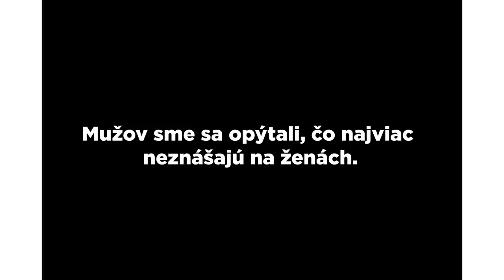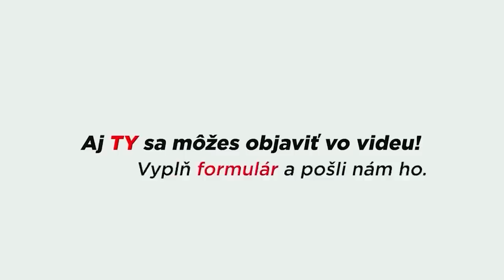ČO JE NA ŽENÁCH A MUŽOCH NAJHORŠIE?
Prdy, zdvihnutá doska, neporiadok a takto môžeme pokračovať donekonečna. Sú vlastnosti, žien aj mužov, ktoré nám proste prekážajú. Čo najviac na opačnom pohlaví nemajú radi naše Vidadu tváre sa dozvieš v novom videjku 33ľudínámpovedalo . Sleduj to!
Nezmeškaj nové časti a nezabudni na :bell

domavkarantene... je sériou videí z dielne vidaduTV. V špeciálnej situácii ako je táto treba improvizovať, preto sme sa rozhodli spraviť 33 ľudí nám povedalo z pohodlia domova pri webkách. Čo je na ženách a mužoch najhoršie?

Čo najviac nemáš rád na opačnom pohlaví? Daj nám vedieť v komentároch!

Za super internet v kancli a štúdiu, ktorý nám pomáha prinášať pre vás videjka vdačíme RAINSIDE